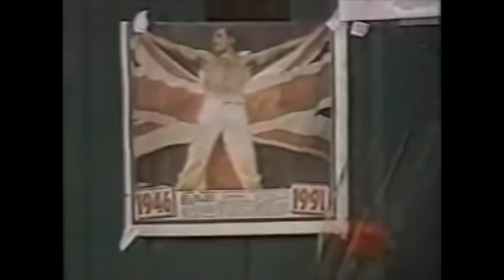O QUE ACONTECEU COM OS MEMBROS DO QUEEN DEPOIS QUE O FREDDIE MERCURY MORREU?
Me siga no instagram!
Queen foi uma banda britânica de rock, fundada em 1970 e ativa, sob sua formação clássica, até 1991. O grupo, formado por Brian May (guitarra e vocais), Freddie Mercury (vocais e piano), John Deacon (baixo) e Roger Taylor (bateria e vocais) é frequentemente citado como um dos expoentes do seu estilo, também sendo um dos recordistas de vendas de discos a nível mundial. A música da banda também é conhecida por ser altamente eclética, variando entre várias vertentes do rock.